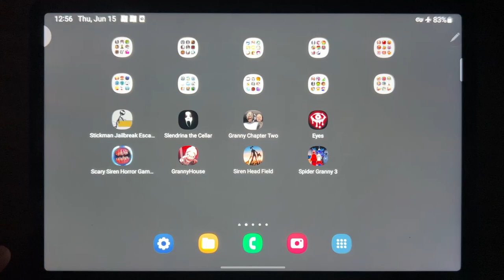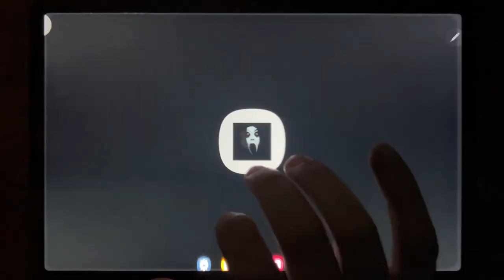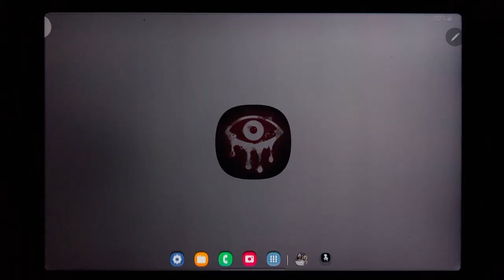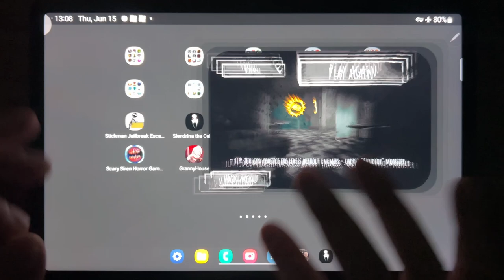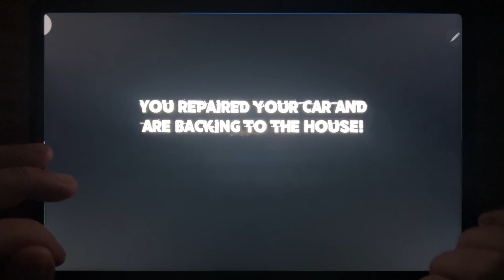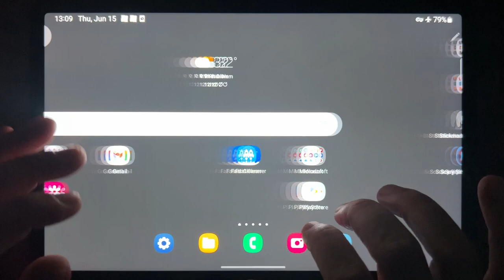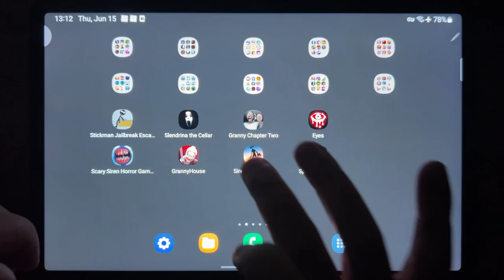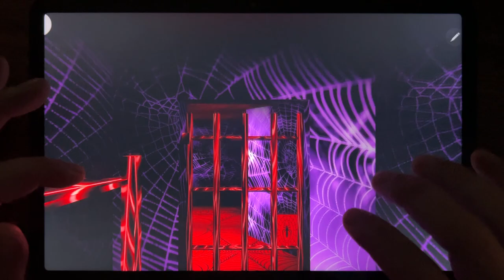Stickman Jailbreak Escape 2, Slendrina The Cellar, Granny Chapter Two, Eyes The Horror Game....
Stickman Jailbreak Escape 2, Slendrina The Cellar, Granny Chapter Two, Eyes The Horror Game, Scary Siren Horror Games 3D, Granny House, Siren Head Field, Spider Granny 3